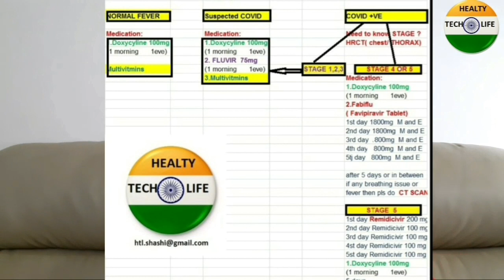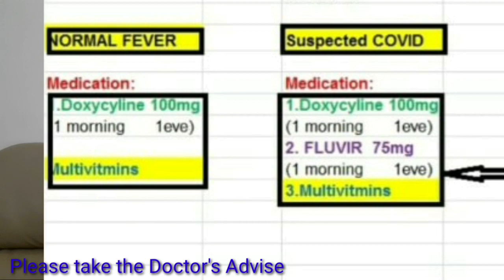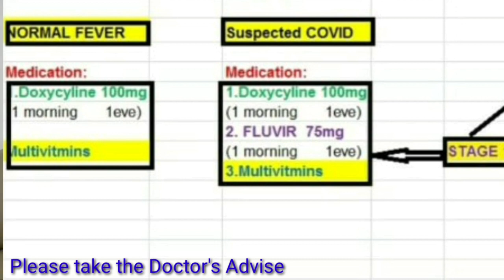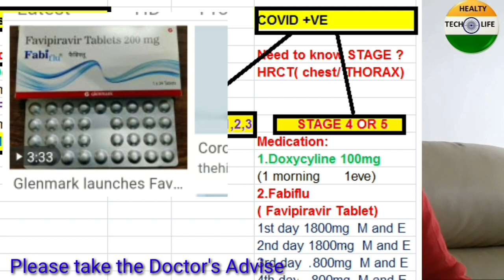How to handle viral fevers and Normal fevers PART 1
How handle seasonal viral fevers.
Will be continued in part 2

కరోనా ఇంటివద్దే ఎలా తగ్గించుకోవచ్చు
హాస్పిటల్ లో ఎలా వైద్యం అందిస్తారు.మందులు ఏమి వాడాలి.

Please do message on my WhatsApp number if you don't find medical help or in emergency.

Please forward in your groups Sir, it may help to some one.

Let me know if anyone needs Remdesivir injections, call me.
Watch the above video clip.

Note: please take the doctor's advice before use.

Emergency Medicines explained,

Everyone should have at home.